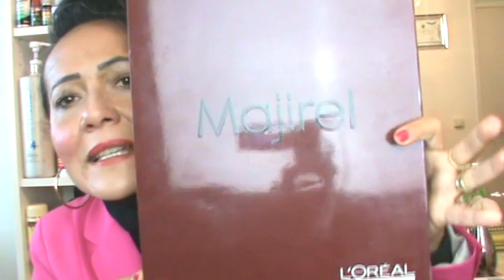MISTURAS CABELO ILUMINADO DE THAIS PACHOLEK E COMO COBRIR BRANCO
Como fazer misturas cabelo iluminado da cor de cabelo Thais Pacholek para pintar o cabelo e como cobrir branco e tonalizar após descolorir!

♥ LINK PARA NOSSA LOJA

cabelo, hair, tutorial, cores de cabelo, hair color, beleza, beauty, vlog